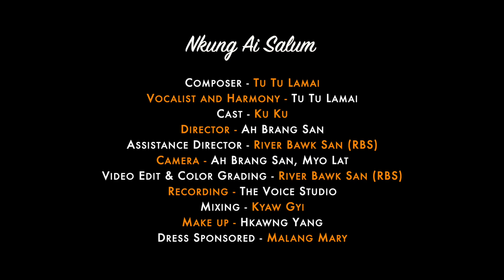N Kung Ai Salum ( Tu Tu Lamai ) Official Music Video 2023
- Nkung ai Salum -

Composer & Vocalist - Tu Tu Lamai
Director - Ah Brang San  ( The Yike Guy )
Camera - Myo Lat
Edit & Color - River Bawk San ( RBS )
Mixing - Kyaw Gyi
Recording - The Voice
Makeup - Ch Yang
Cast-Ku Ku